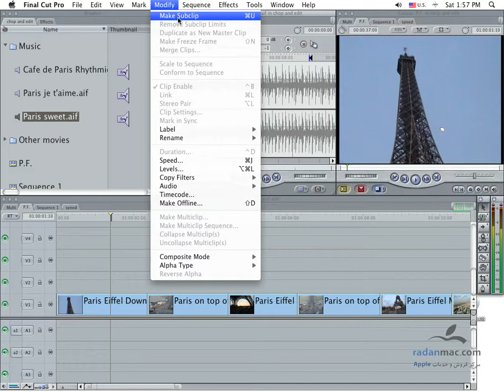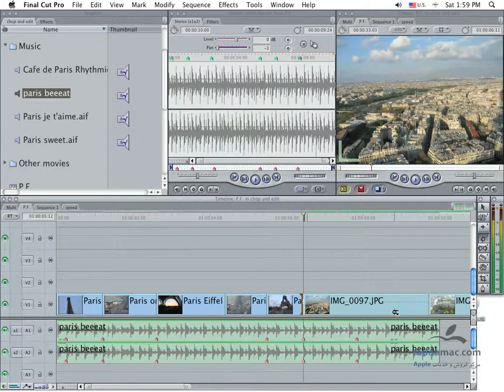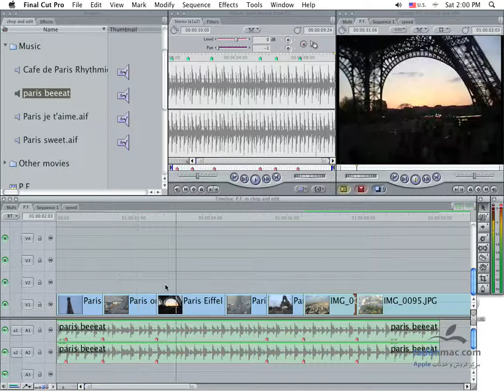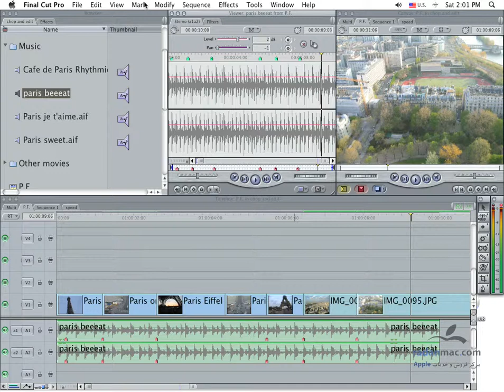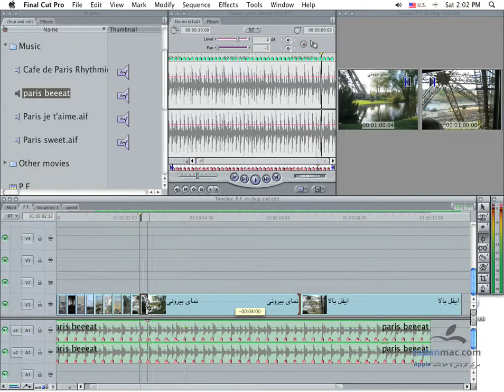52. FCP - Audio Beats - Persian